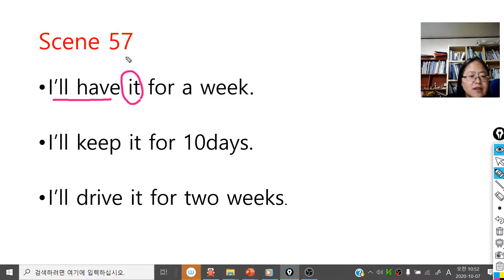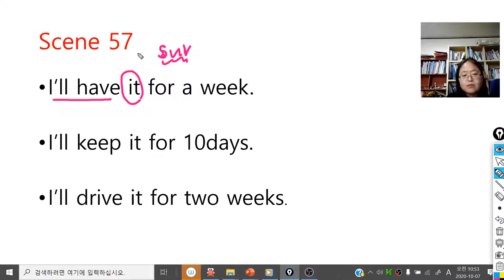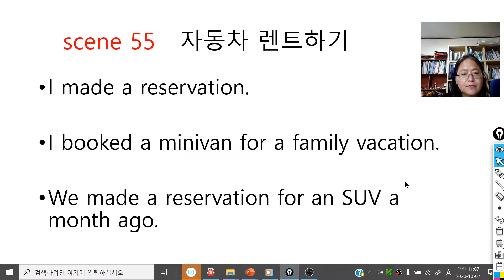scene 57~58-중급영어-미국에서 기죽지 않는 쓸만한 영어 생존회화